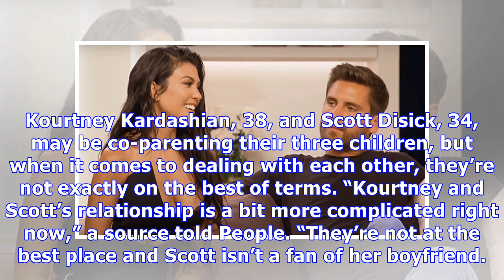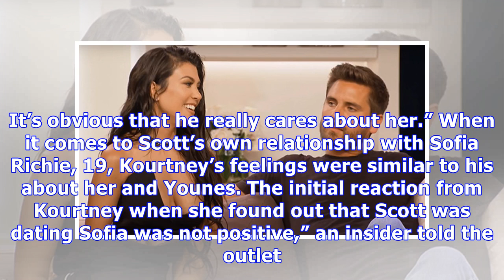Kourtney Kardashian & Scott Disick ‘Not At The Best Place’: He ‘Wanted To Get Back Together’